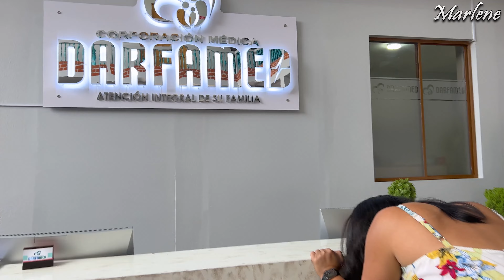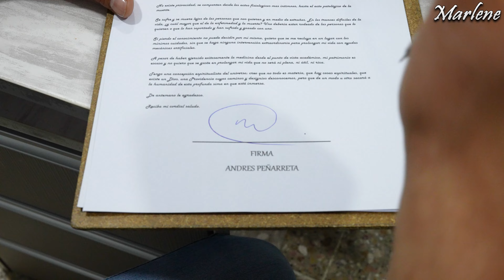Vagabundo encontro a su gemelo millonario e intercambiaron sus vidas para enamorar a esta chica